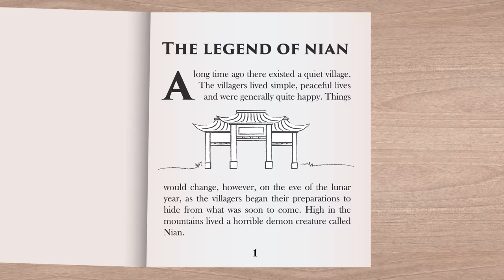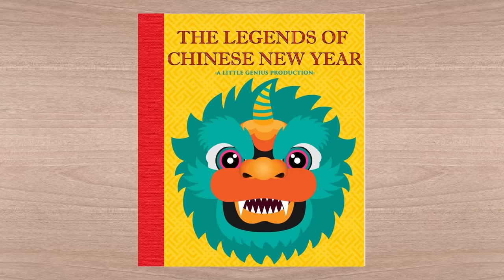Nian | A Lunar New Year Story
Join us on today's adventure! Today we will be hearing a story surrounding one of the many legends of the Lunar New Year. This holiday is celebrated in multiple countries and cultures, such as China, Japan, Korea, and Vietnam.  Our Story revolves around a terrifying creature called Nian, and how some of the modern traditions followed today were formed as a result.